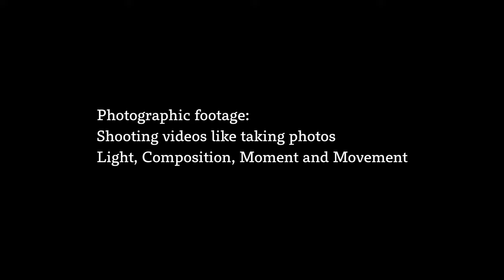Berries - RED Komodo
Photographic footage: Shooting videos like taking photos
Light, Composition, Moment and Movement

Location:  Silicon Valley, CA
Camera: RED Komodo
Lens: Canon RF 24-105 mm F4 and RF 35mm F1.8
Editting Software: DaVinci Resolve
Video Format:  6K30P R3D MQ
Upload Format: 4K Apple ProRes HQ